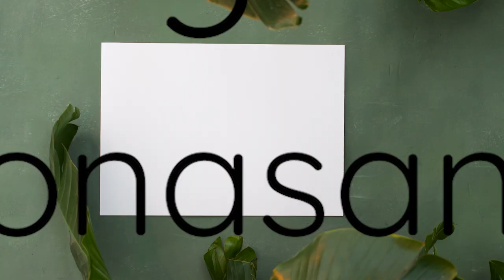Yoga poses for flexibility and strength, 5 must-have poses for daily 5 minute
Yoga poses for flexibility and strength

Learn Yoga for Weight Loss, 5 Minutes Yoga Tips for Free, Join Free Live Yoga Daily at 10 AM, Online Yoga Classes for all.

Join 24 Hours Live Yoga Classes for Free on Youtube

5 must-have poses for daily 5 minute